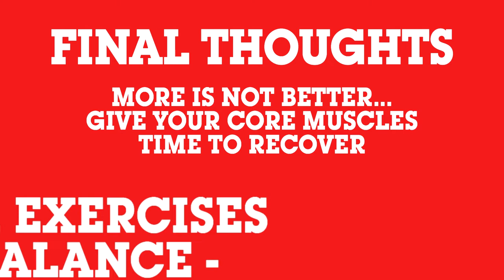Home Workout Tips with Cavalry FC - Episode 3: Core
Cavalry FC players share their workout tips and drills to stay in shape.

Episode 3: Core

Plank
Shoulder Taps

Dead Bugs
Flutter Kicks
Russian Twists